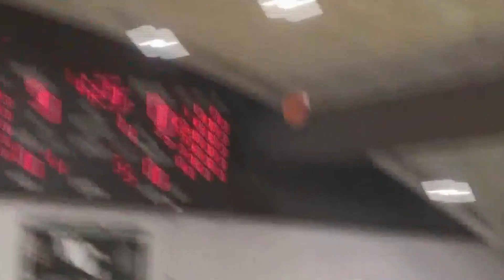KHQA Overtime: Chris Duerr Has the Latest Basketball Highlights, Scores, and MORE!!!